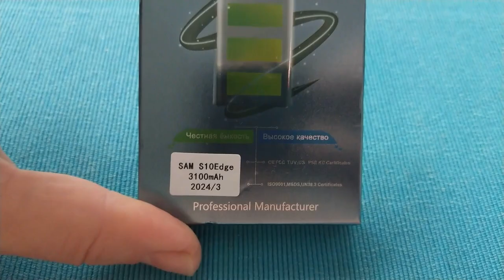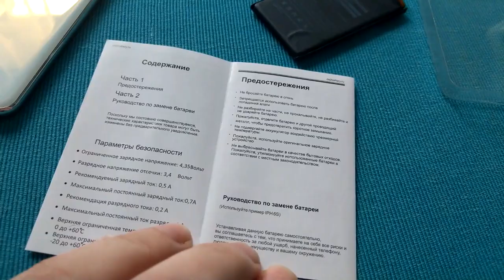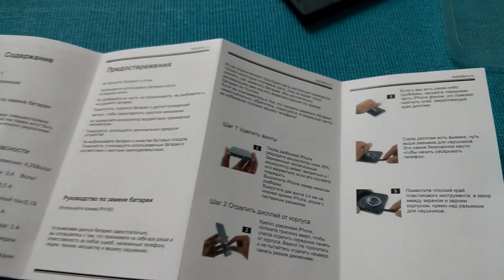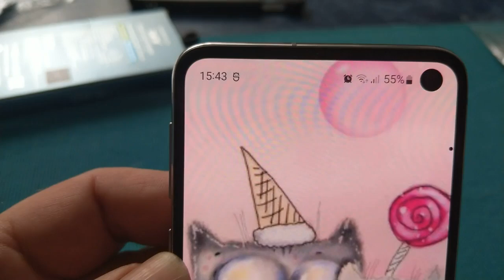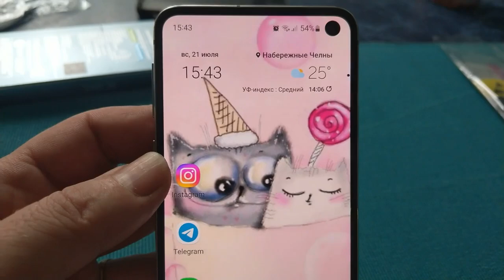Замена батареи на Samsung S10e самостоятельно. Проще, чем я думал